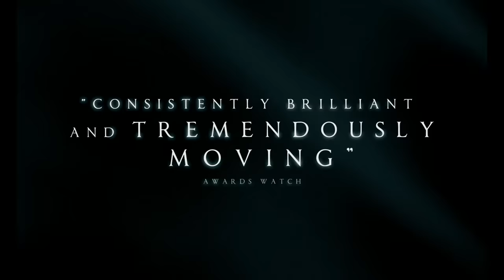Spencer - 'Perfect Day' - On Digital Now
The marriage of Princess Diana and Prince Charles has long since grown cold. Though rumours of affairs and a divorce abound, peace is ordained for the Christmas festivities at the Queen’s Sandringham Estate. There's eating and drinking, shooting and hunting. Diana knows the game. But this year, things will be a whole lot different. SPENCER is an imagining of what might have happened during those few fateful days.

Spencer contains eating disorder references, self-harm, infrequent strong language